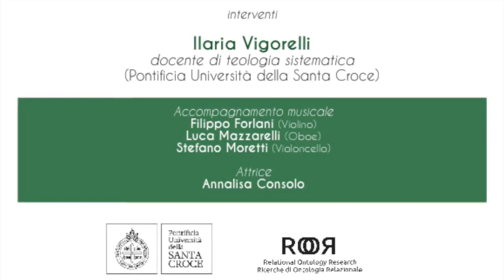Carismi e fragilità | Ilaria Vigorelli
Carismi e fragilità

Pomeriggio di studio sui carismi in dialogo con Luigino Bruni a partire dal suo libro "La comunità fragile".

Pontificia Università della Santa Croce, Roma, 28 ottobre 2022

Ilaria Vigorelli, docente di teologia sistematica (Pontificia Università della Santa Croce)